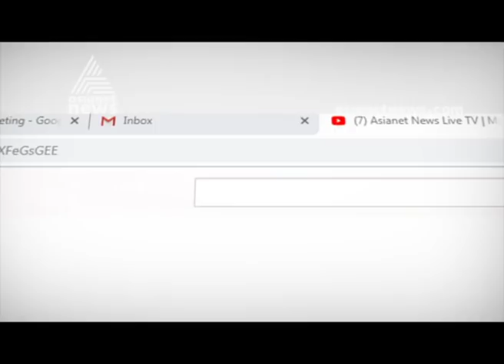Social Media War for Vattiyoorkavu by-election